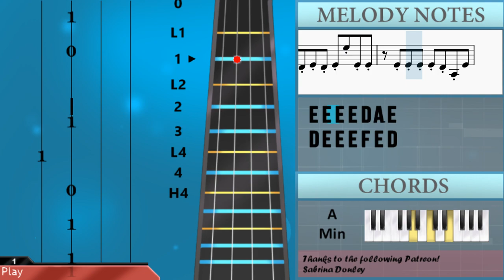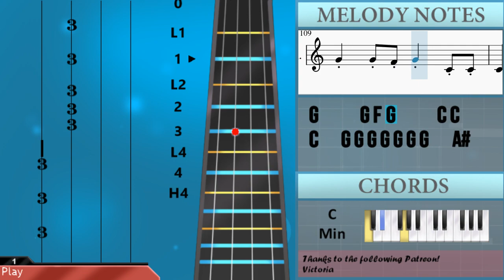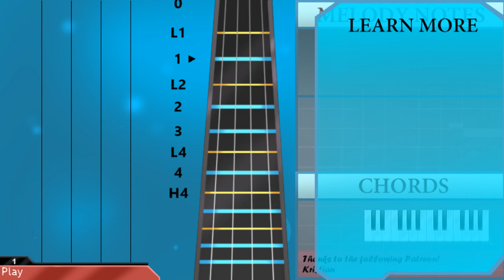How to play Lost Umbrella by inabakumori on Violin (Tutorial)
Comment and let us know how the videos have helped you. It keeps us going! :)The easiest way to learn how to play Lost Umbrella by inabakumori on the violin. It's a violin tutorial for Lost Umbrella by inabakumori.

EasyViolinLesson teaches you to play the your favorite instrument, through easy and simple animation so that you too can learn how to play Lost Umbrella by inabakumori on the violin easily. A violin tutorial with visual animation graphic.

Chords of Violin arrangement:
F Maj   E Min   A Min   F Maj   E Min   A Min   F Maj   E Min
A Min   F Maj   E Min   A Min   A Min   A Min   A Min   A Min
A Min   A Min   A Min   A Min   A Min   A Min   A Min   A# Maj
A Min   A# Maj   A Min   A# Maj   A Min   A# Maj   A Min   A Min
A Min   A Min   E Maj   E Maj   E Dom 7   E Dom 7   F Maj   E Min
A Min   C Dom 7   F Maj   E Min   A Min   C Dom 7   F Maj   E Min
A Min   E Min   F Maj   E Min   A Min   A# Maj   G# Maj   G Min
C Min   G Min   G# Maj   G Min   C Min   D# Dom 7   G# Maj
G# Maj   G Min   C Min   G Min   G# Maj   G Min   A Min   A# Maj
A Min   A# Maj   A Min   A# Maj   A Min   A# Maj   A Min   A# Maj
A Min   E Min   F Maj   E Min   A Min   E Min   E Maj   F Maj
E Min   A Min   F Maj   E Min   A Min   F Maj   E Min   A Min
F Maj   E Min   G# Maj   G Min   C Min   G Min   G# Maj   G Min
C Min   D# Dom 7   G# Maj   G# Maj   G Min   C Min   G Min
G# Maj   G Min   G# Maj   G# Maj 7   G# Maj   G# Maj 7   C Min
C Min   C Min   C Min   C Min   C Min   C Min   C Min   G Maj
G Maj   G Dom 7   G Dom 7   C Min

Melody notes of Violin:
E4     E4     D4 D4 G4 D4 D4 D#4
E4 A3   A3 C5 C5 E4   E4 D4 D#4
E4 A3 A3 A3 A3 C5   B4 E4 D4 C4   D4 D#4
E4 E5 D#5 E5 A4 A4 A4     E4     D4
E4   D4 E4 D4 D4 D4 G4 D4 D4 D#4
E4 A3 A3 C5 C5 E4 E4   F4 D#4
E4 E4 E4 E4 F4 F4 E4 A3 B3
D4 D#4 E4     D4     E4
D4 D#4 E4     A#3           A#3
D4 D#4 E4     A#3     A3   A4
D4 D#4 E4     A#3     A#4
E4   E4 E4   E4 D4   A3 D4
E4   D4 E4   D4 E4   F4 E4   D4
E4   D4 E4   D4 E4 E5 E4   D4
E4 E4 E4 E4 D4 A3 E4
D4 E4 D4 E4 F4 E4 D4
E4     E4     E4     E4   D4
E4     E4   D4   E4   D4   E4
E4     E4     E4     C4   D4
E4   D4   C4   C4   C4     G4
G4     G4     G4     G4   F4
E4   D4   C4   C4   C4   B3   C4   D4
E4     E4     C5     C5
B4     B4   B4     A4   B4   E4
C4   C4   B3 C4   B3   C4   C4
D4 C4   D4   C4   C4     A#4
G4     G4     F4 F4 A#4 F4 F4 F#4
G4 C4   C4 D#5 D#5 G4   G4 F4 F#4
G4 C4 C4 C4 C4 D#5   D5 G4 G4 F4   F4 F#4
G4 G5 F#5 G5 C5 C5 C5 C#5 C#5 C#5   C#5 C5
G4   F4 G4 F4 F4 F4 A#4 F4 F4 F#4
G4 C4 C4 D#5 D#5 G4 G4   G#4 F#4
G4 G4 G4 G4 G#4 G#4 G4 C4 D4
E4 D#4 E4     D4     E4